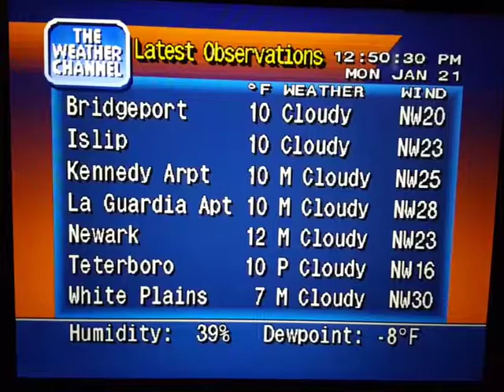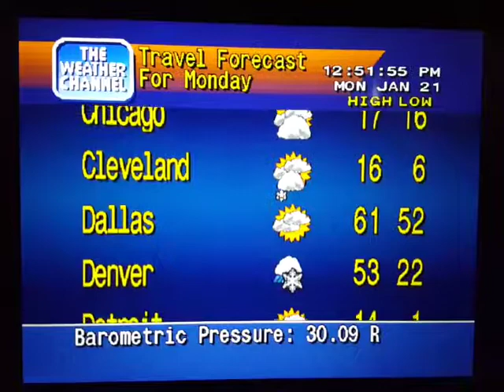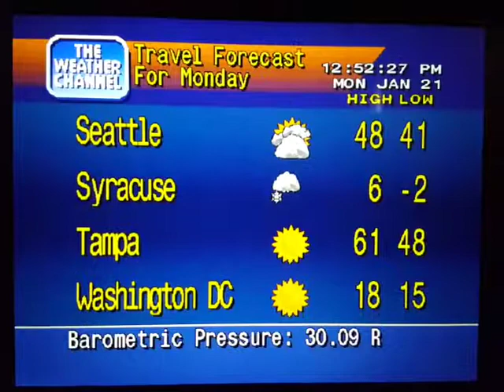WeatherStar 4000 Simulator Jan. 21, 2019(31)